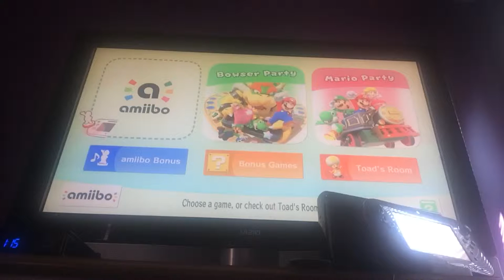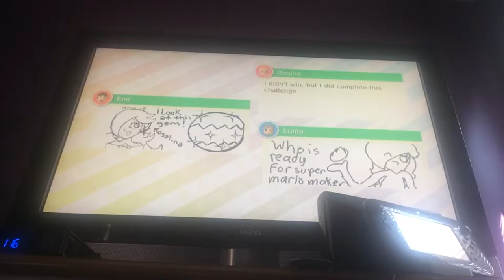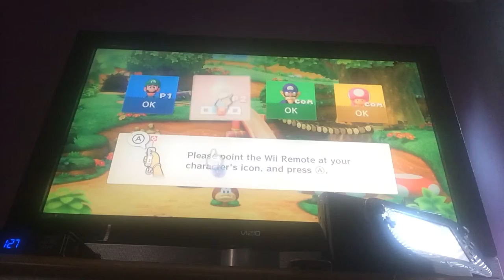Mario Party 10 THE REMATCH pt. 1 w/ Michael Vitale